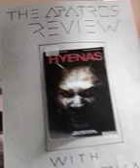Apatros Review - Hyenas (2011) (Film) (Halloween 2019 episode)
S1E15: My first episode done on a Halloween! Here I cover the atrocious horror cheapie "Hyenas", a 2011 flick about were-hyenas. Yes, were-hyenas. This was released in R1 by Lionsgate and in R4 by Peacock Films, a Tier 2 rental label that is now defunct.